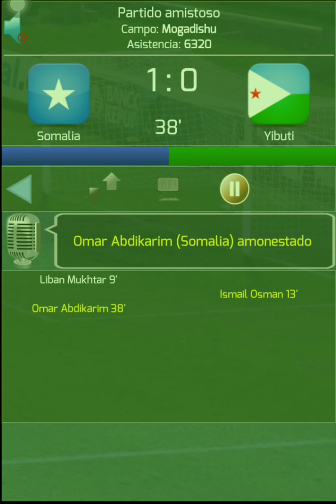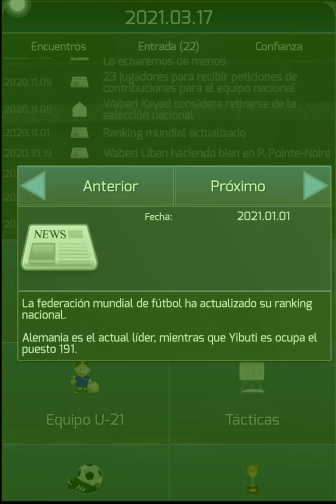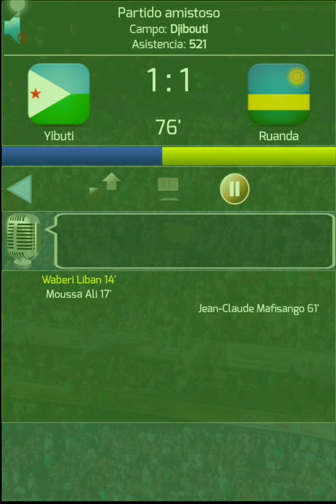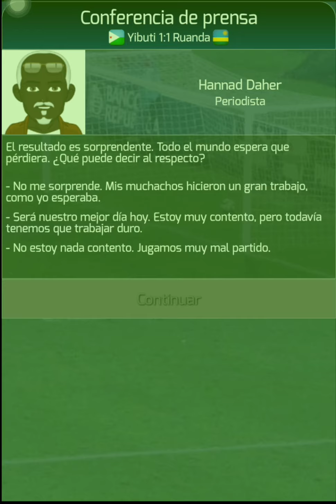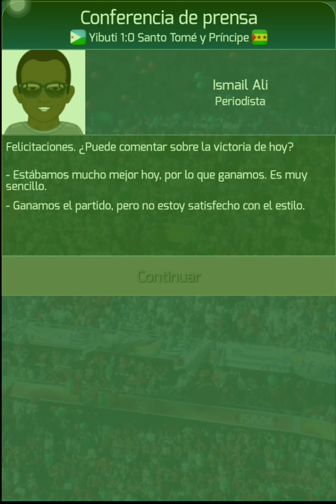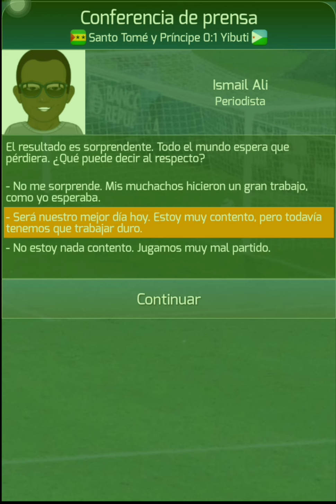Nos levantamos de orgullo True Football National Mánager